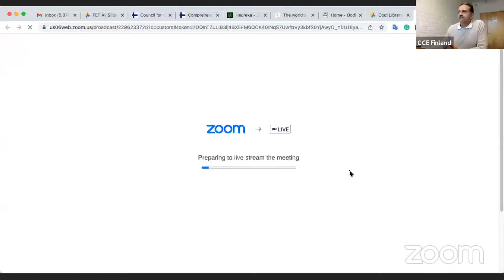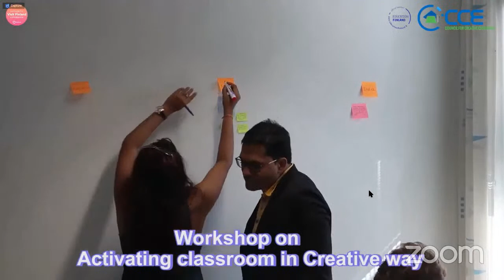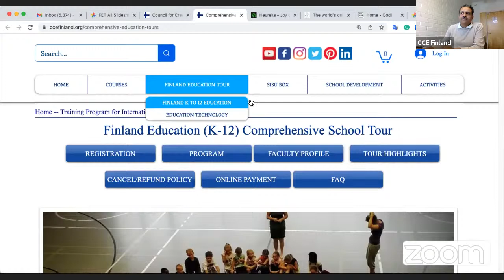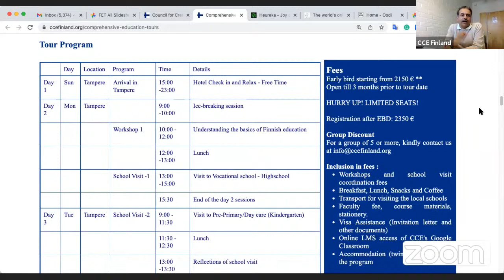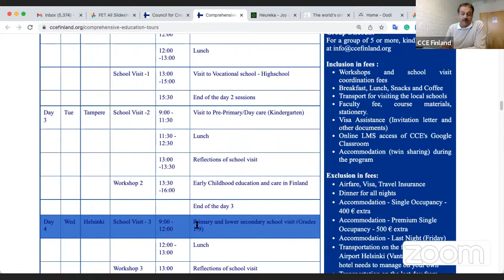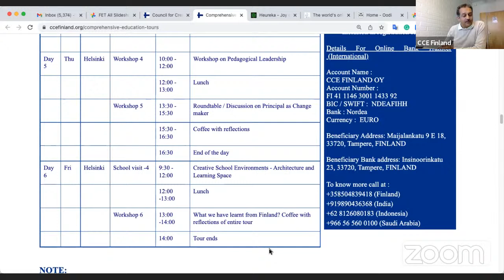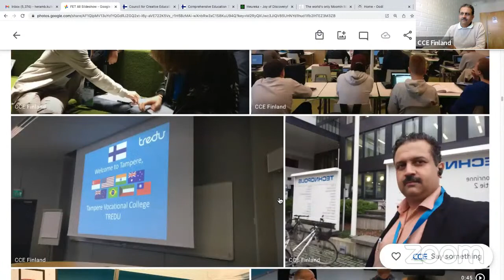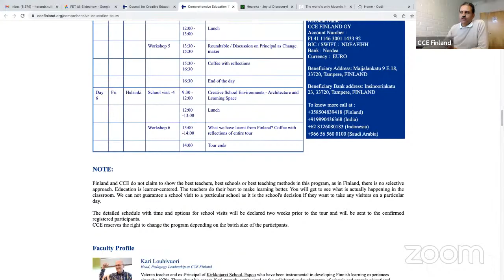Finland Education Tour : Webinar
Understand the secrets behind Finland's Educational success.
Join the upcoming webinar on 10th August 2022 with Finnish Experts.

Heramb Kulkarni
Nelli Louhivuori
Free Webinar!